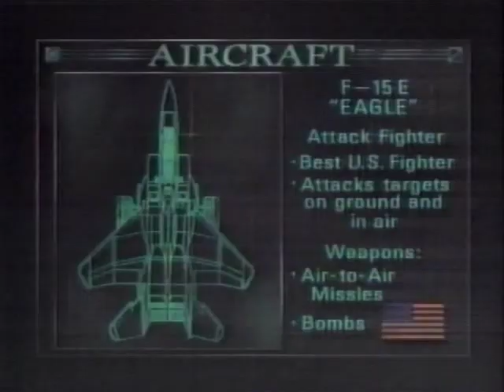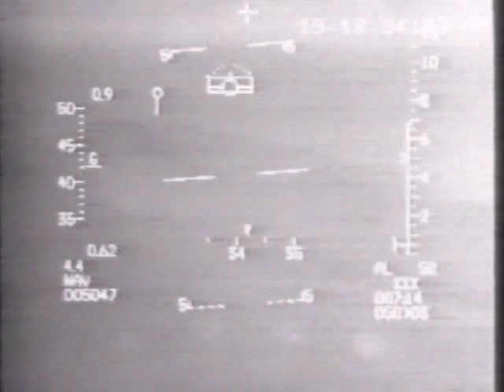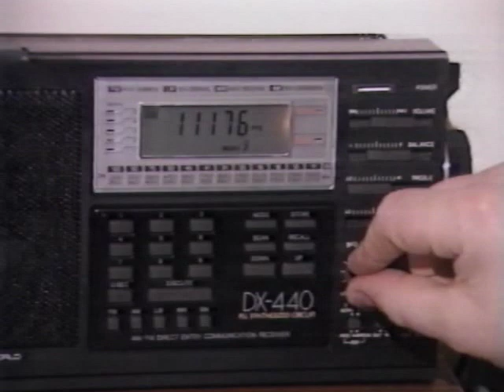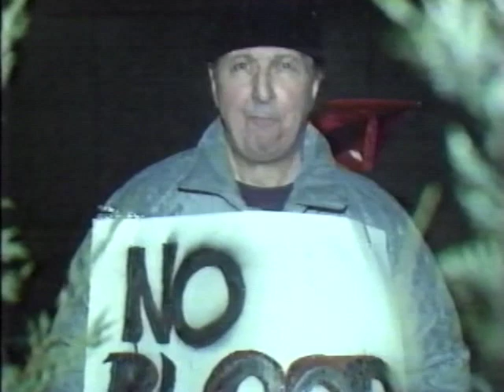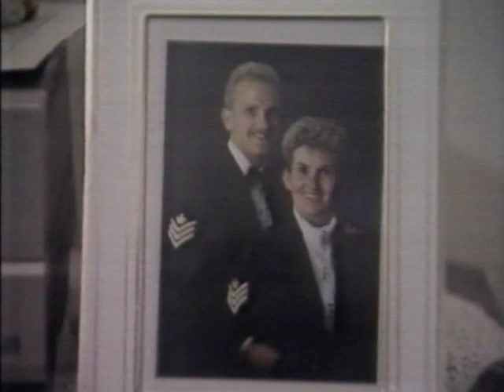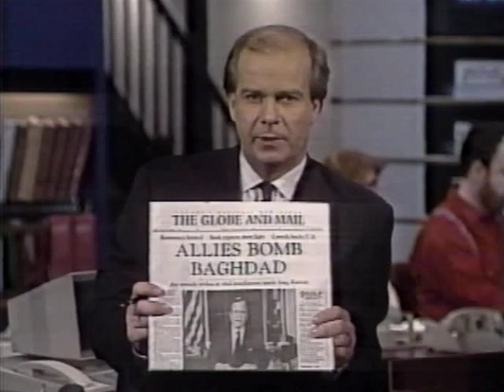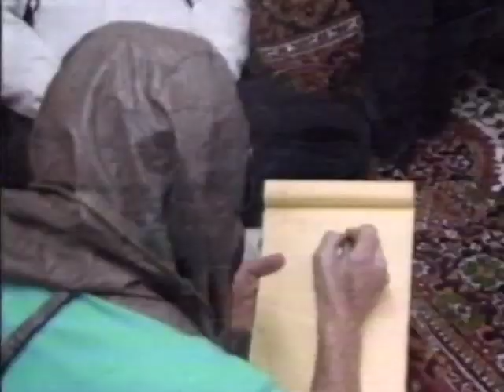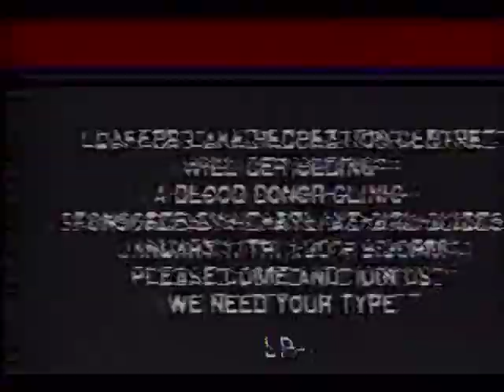Gulf War - Operation Desert Storm as it Happened - LIVE Canadian News Perspective in 1991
3 hours of archival footage from the first US invasion of Iraq as presented mostly from the perspective of Canadian news outlets while we live channel surfed this monumental event on January 16th, 1991 (networks include CBC, Global Television Network, CTV, CFTO, CBS, NBC, PBS, CNN, etc) as the coalition expelled Iraqi troops from Kuwait with an aerial and naval bombardment. This was followed by a ground assault on February 24th, 1991.

This video includes former Prime Minister Brian Mulroney's address to the House of Commons (you'll also see former PM Kim Campbell directly to his left).

Old enough to remember the first Persian gulf war?

The Journalists:

Wendy Mesley (CBC)
Peter Mansbridge (CBC)
David Halton (CBC)
Bob Simon (CBS)
Dan Rather (CBS)
Tom Brokaw (NBC)
Arthur Kent (NBC)
John Cochran (NBC)
Lloyd Robertson (CTV)
Pamela Wallin (CTV)
Robert Hurst (CTV)
Craig Oliver (CTV)
Jim O'Connell (CTV)
Martin Himel (CTV)
Sandra Neil (CTV)
Tom Clark (CTV)
Peter Jennings (ABC)
Brian Stewart (CBC)
Kevin Tibbles (CBC)
Allen Pizzey (CBS)
Bernard Shaw (CNN)
Claude Adams (CBC)
Connie Chung (CBS)

The Experts:

Paul Manson (Former Chief of Defence Staff for the Canadian Armed Forces).
Fouad Ajami (Johns Hopkins University)
Shlomo Gazit (Israeli General)
Bud Taggart (Former Canadian Brigadier General)
Dan McKinnon (Former US Navy Pilot)
Elias Hazineh (Arab Palestinian Association)
John Sigler (Carleton University)

The Politicians:

Right Honourable Brian Mulroney (Former Prime Minister of Canada)
Right Honourable Jean Chrétien (Former Prime Minister of Canada and leader of the opposition at the time)
Benjamin Netanyahu (Israeli Deputy Foreign Minister at the time)
George H. W. Bush (Former President of the USA)
Bob Rae (Former Premier of Ontario)
Saddam Hussein (Former Dictator or Iraq)

The original source of this media is an old VHS tape which has held up surprisingly well but you will notice some tracking issues and bumps.

The war marked the introduction of live news broadcasts from the front lines of the battle, principally by the US network CNN. Canada played a supportive role with our CF-18s.

*** This video is presented for archival/historical purposes, education and criticism/commentary. No infringement is intended. ***